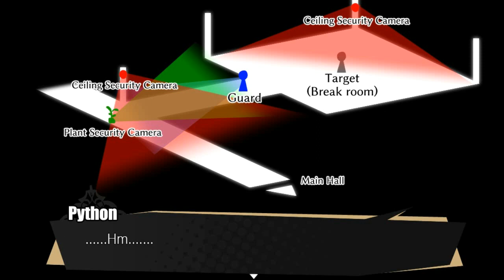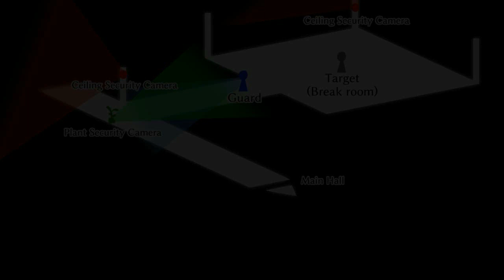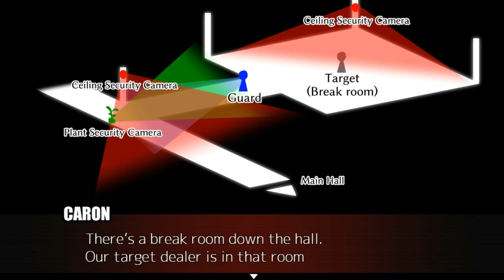Noel the Mortal Fate [S6]. Серия 15. Колесо фортуны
ПОМОЧЬ ФИНАНСОВО
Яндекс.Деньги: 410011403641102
В этой серии Авангард на своей шкуре испытывает, насколько захватывающими могут быть азартные игры...